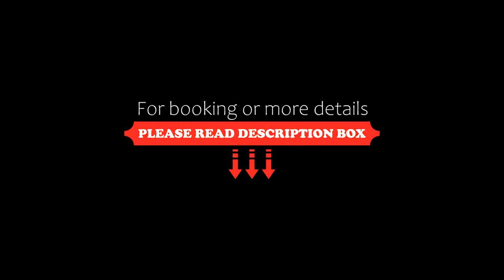Royal Hotel Jeongeup, Jeongeup, South Korea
About Property:
Situated in Jeongeup, 1.2 km from Statue of Peace, Royal Hotel Jeongeup features rooms with city views and free WiFi. This 3-star hotel offers a concierge service and luggage storage space. The property is allergy-free and is located 49 km from Jeonju Hanok Village.
Guest rooms are equipped with air conditioning, a flat-screen TV with cable channels, a fridge, a kettle, a bidet, bathrobes and a desk. ...
Property Type: Hotel
Address: 361-2 Sigi-dong, 56164 Jeongeup, South Korea
Searching For
1. Royal Hotel Jeongeup - Jeongeup - South Korea
2. Royal Hotel Jeongeup - Jeongeup - South Korea Address
3. Royal Hotel Jeongeup - Jeongeup - South Korea Rooms
4. Royal Hotel Jeongeup - Jeongeup - South Korea Amenities
5. Royal Hotel Jeongeup - Jeongeup - South Korea Offers and Deals
Audio Credit:
Track Title: Reasons To Hope
Artist: Reed Mathis